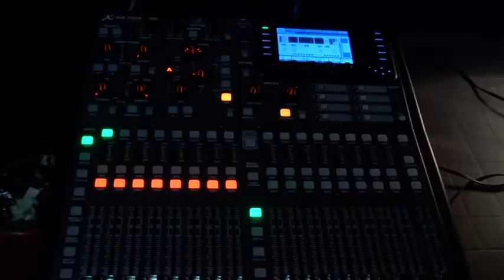TEATRO ALDO GIUFFRE, SABATO IN SCENA GIORGIO PASOTTI